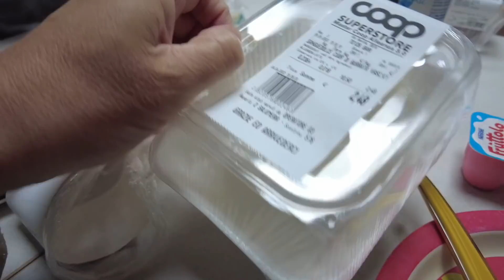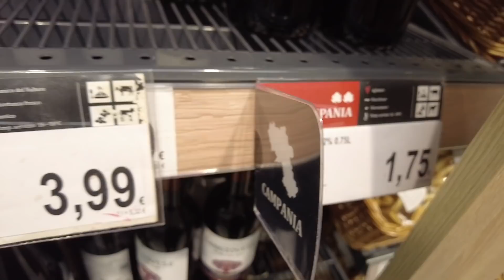ARRUMANDO a nossa CASA sobre RODAS para PEGAR ESTRADA! #395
✅ O francês Alexis, a brasileira Carol e a Amelie a filha deles estão viajando de motorhome pela Europa, agora no sul da Itália... .🖥️📚🇫🇷 Mais infos sobre nosso curso de francês